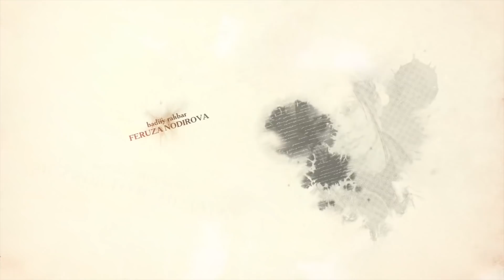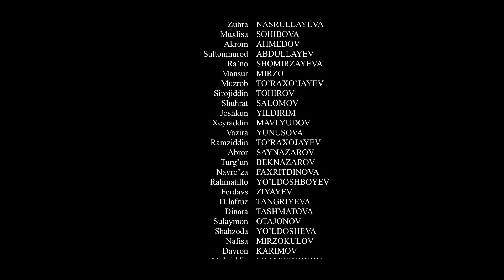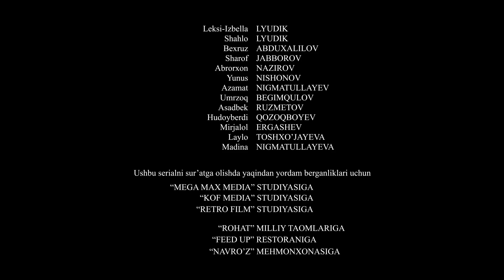Yuraklar jangi (o'zbek serial) | Юраклар жанги (узбек сериал) 29-qism